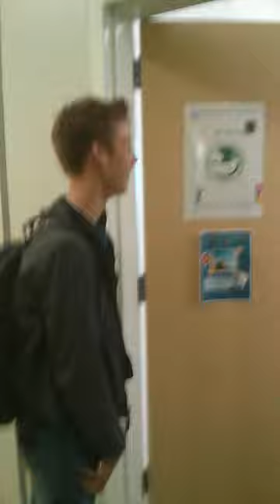Pranking Mr .Lee at Carnegie Vanguard High School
Jacob trying to prank a teacher but doesn't go the way he expected it to go